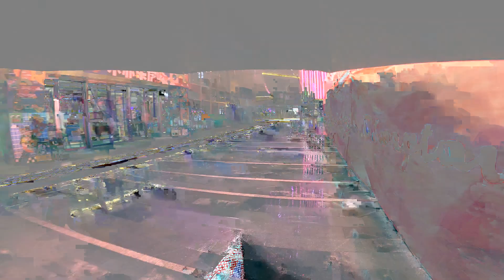Cyber City in China 🇨🇳 Rainy Night Walking Tour 4K ASMR Kunming City Centre Downtown【4K】| WalkTube4K